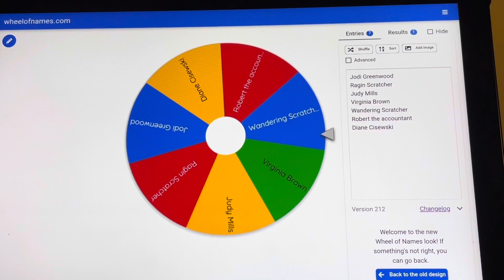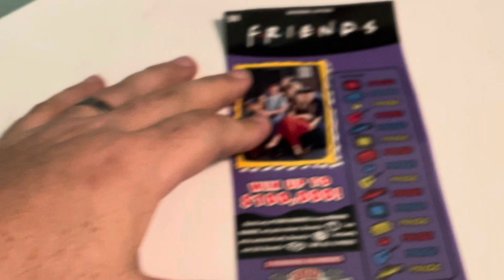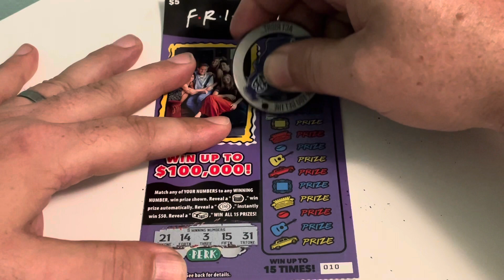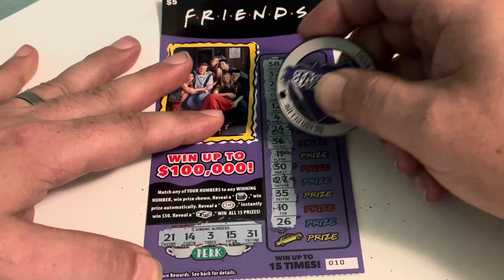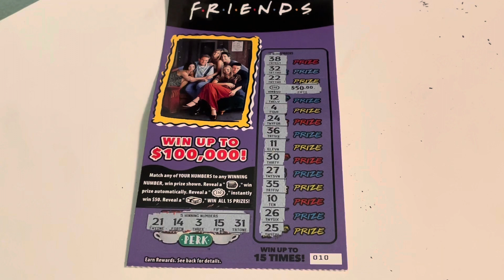Who Wins Today?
Make sure you guess One of the Two covered numbers to try to get your name on the wheel for tomorrow!